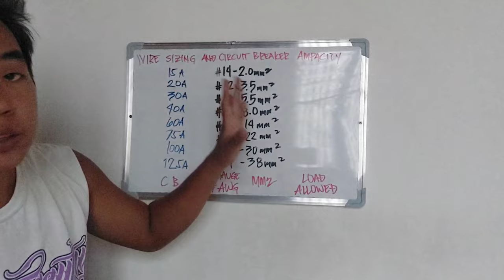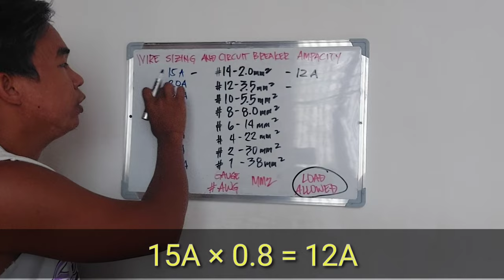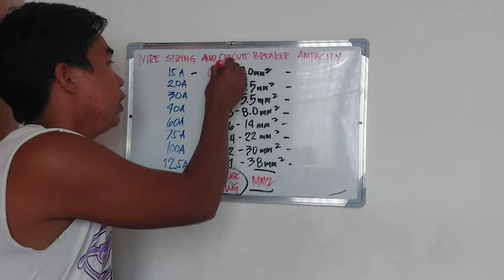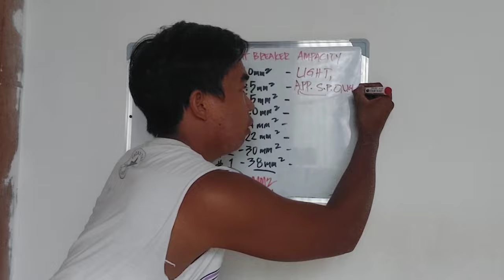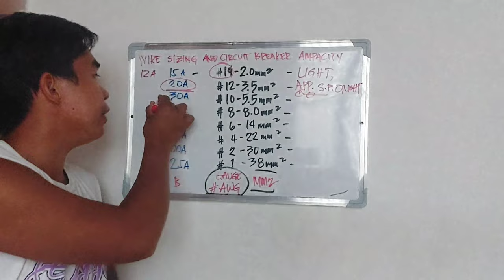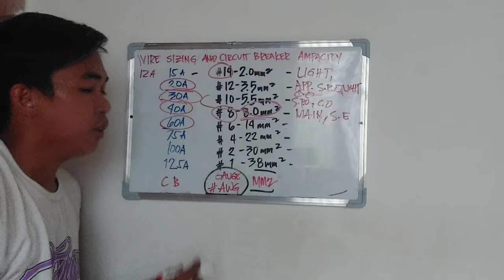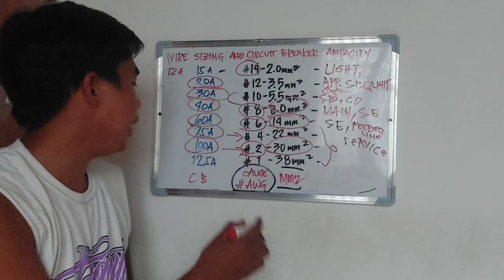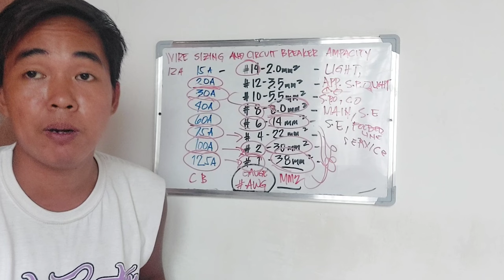Ano ang Tamang Sukat ng Wire para sa Circuit Breaker Ampacity? |PEC Standard |Explained |Tagalog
Vlog Title: Ano ang Tamang Sukat ng Wire para sa Circuit Breaker Ampacity? |PEC Standard |Explained |Tagalog

●THANK YOU! GOD TO BE THE GLORY! GOD BLESS 💜💜💜